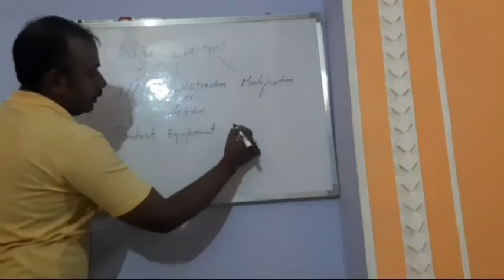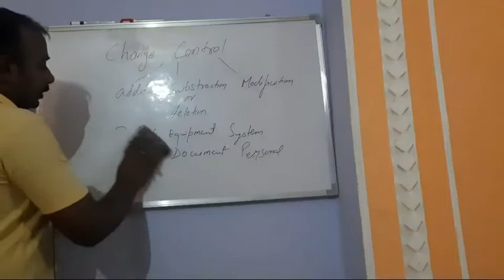What is Change_Control?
in this video we shall understand the definition of changecontrol and its